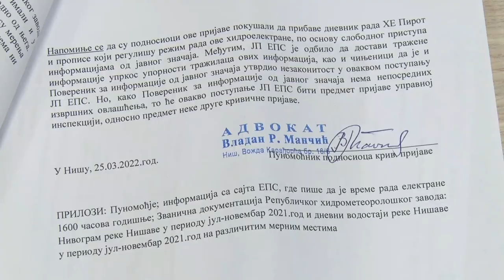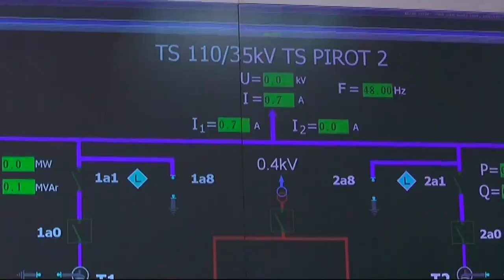POKRET ORSP PODNEO KRIVIČNU PRIJAVU ZBOG RADA HE ''PIROT''